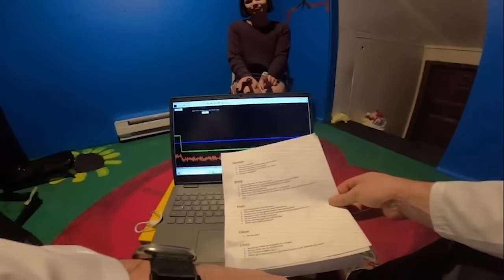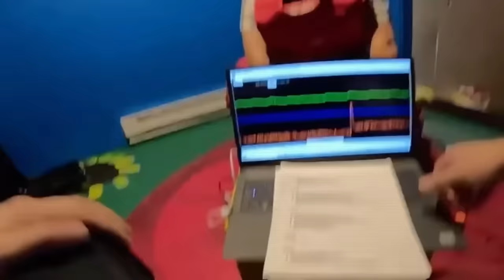Fishtank Season 2 Recap | Part 14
References

00:00 Intro
00:16 Day 37
04:40 Day 38
13:33 Day 39

Fishtank.live is a 24/7 live-streamed reality show created by Sam Hyde, the controversial comedian and filmmaker behind Million Dollar Extreme and directed byy Jet Neptune. The show features eight contestants living in a fully-monitored smart house, where they are constantly being pranked and challenged by Hyde and his team. The contestants are all autistic, weird and unhinged and they quickly descend deeper into madness as the show progresses.

fishtank.live is a wild and unpredictable ride that will leave you questioning your sanity. It's like Big Brother on steroids, with a healthy dose of trolling and chaos thrown in for good measure. If you're looking for a reality show that will keep you entertained and on the edge of your seat, then fishtank.live is definitely worth checking out.

Here are some of the things that make Fishtank.live so insane:

 - The contestants are constantly being pranked and challenged by Hyde and his team.
 - The show is live-streamed 24/7, so you can watch the contestants' every move.
 - The show is full of trolling, chaos, and mayhem.

If you're looking for a reality show that is completely unlike anything you've ever seen before, then fishtank.live is definitely worth checking out.